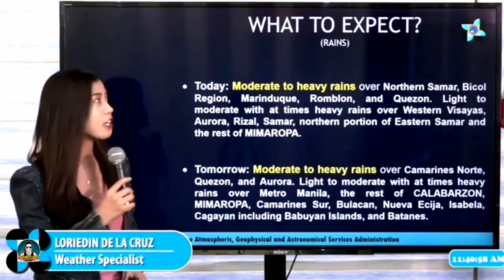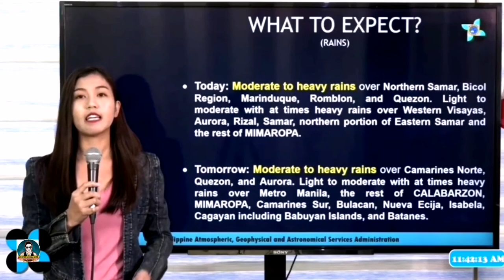Latest Weather Update: Northern & Eastern SAMAR, Nasa Siganl #1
Weather Update as of Monday, 11am February 22, 2021 Tropical Depression "Auring".